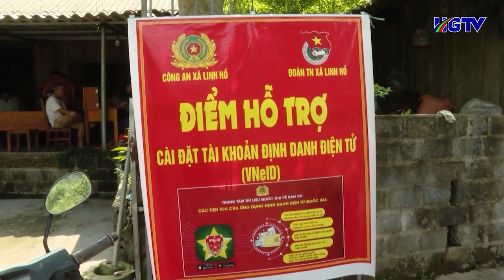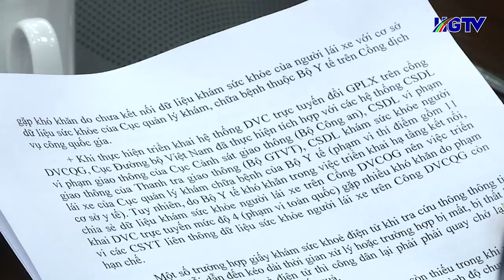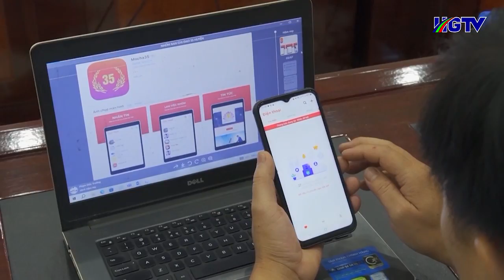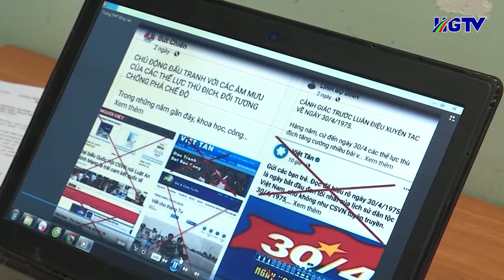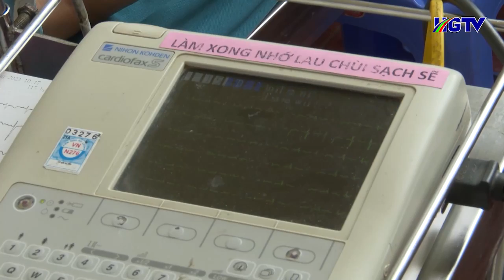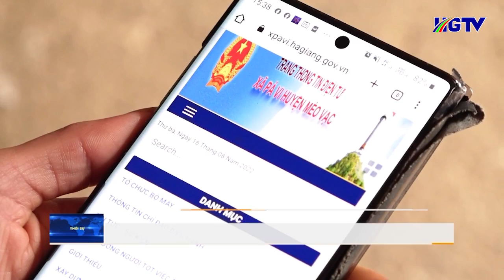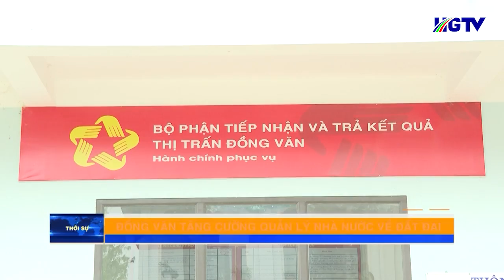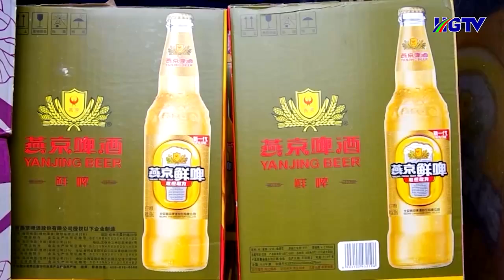Thời sự tối Hà Giang - Ngày 1/8/2023